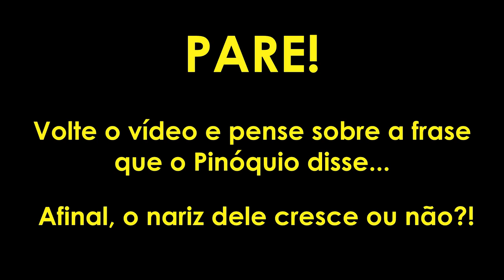Mentira e Matemática | Matemática Rio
MENTIRA E MATEMÁTICA
O Paradoxo do Mentiroso

No século VI a. C., o filósofo Epimênides fez a seguinte afirmação: "Os cretenses são mentirosos", conforme está no Novo Testamento, Epístola a Tito, 1: 12.

Sendo o próprio Epimênides um cretense, a afirmação leva a um paradoxo, tanto quando se admite que seja verdadeira como quando se admite que seja falsa. Pois Epimênides, se mentiroso, estaria dizendo uma verdade; e, se não mentiroso, estaria afirmando uma mentira.

A declaração de Epimênides constitui o chamado Paradoxo de Creta ou Paradoxo do Mentiroso.

Uma variação do Paradoxo do Mentiroso é atribuída a Eubúlides de Mileto, que viveu no século IV a. C. e era rival de Aristóteles:

- Um homem diz que está a mentir; o que ele diz é verdade ou mentira?

Qualquer escolha de resposta para esta pergunta, entre "verdade" e "mentira", configura igualmente um paradoxo: uma verdade, que é mentira, ou uma mentira, que é verdade.

Há variações interessantes do Paradoxo do Mentiroso. Certa vez Winston Churchill dirigiu a um desafeto a seguinte pergunta:

- Você já parou de roubar?

O adversário deve ter preferido revidar com alguma agressão, a responder com um "sim" ou com um "não" a essa pergunta maliciosa.

Groucho Marx, célebre humorista americano, declarou certa vez:

- Não me filiaria a nenhum clube que tivesse a insensatez de aceitar-me como sócio.

É de se supor que Groucho não pertenceu a clube nenhum.

Proposições indecidíveis

Em 1931 o matemático checo Kurt Gödel abalou os alicerces da Matemática, ao provar que há verdades matemáticas que não podem ser demonstradas, sendo este um dos teoremas da indecidibilidade matemática. Sua prova teve como ponto de partida o Paradoxo do Mentiroso.

Einstein e Kurt Gödel

- Einstein...

- Sim, Kurt.

- Há muita verdade matemática que ninguém poderá provar.

- Dê um exemplo.

- Talvez seja o caso da Conjectura de Goldbach, pela qual todo número par maior que 2 pode ser igualado pela soma de dois números primos.

- Exemplifique para 16; 72; 100 e 220.

- Muitas vezes há mais de uma solução; mostrarei apenas uma para cada um desses números:

16 = 11 + 5
72 = 59 + 13
100 =71 + 29
220 =131 + 89

- Já se encontrou alguma exceção?

- Não. Há informações de que foram testados por computador todos os números pares até 400 trilhões. Mas ninguém conseguiu fazer uma demonstração de que uma exceção seja impossível, e isso aponta na direção do que eu provei: há verdades matemáticas que não podem ser demonstradas.

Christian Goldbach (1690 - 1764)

- Provou graças ao Paradoxo de Mentiroso?

- Graças ao Paradoxo do Mentiroso.

Vídeo motivado pelo Dia da Mentira, 1 de abril.